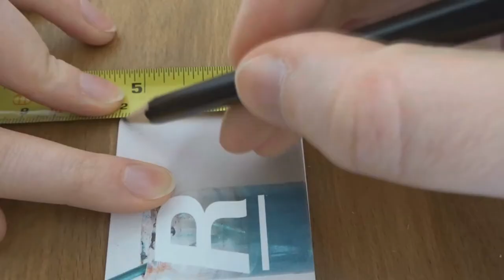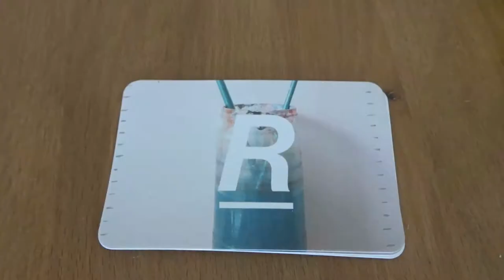Tiny Loom Tutorial | making art in self isolation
Hello dears! Welcome to another video...
Today I want to share with you all a small diy tutorial on how to make a miniture loom with some card and some yarn. Instructions are down bellow, along with time stamps so you can see me demonstrating each step. Let me know how you get on in the comments!

The Wee Weavings project was created by artist Fiona Percy. Each little weaving created by the group will be joined together at a later date to make a group piece. This is a small simple project with what we have in the house.

MATERIALS
- 3 standard sized business cards or paper/card cut to 550mmx850mm
- yarn
- ruler
- scissors
- pen/pencil
- glue/tape
- needle/crochet hook (optional but helps)

INSTRUCTIONS
00:45 1 - Take 2 standard sized business cards (or paper/card cute to 550mmx850mm) and stick together. Try to have the plainer sides on the outside.
00:50 2 - Mark every 4mm along the top and bottom on the short edge of the card. Draw lines to connect the marks from top and bottom.
01:18 3 - Mark 5mm in from the short edge and draw a line between the marks. Colour in to make it more visible.
01:46 4 - Carefully cut a 2mm notch along each of the 4mm marks
02:09 5 - Starting at the back, warp the loom. Leave a tail end at both the start and finish.
02:45 6 - Tie the two ends together in the middle on the back of the loom. You are now ready to start weaving.
03:15 7 - Weave under/ over the warped yarn, making sure to go back the opposite way to the previous weave.
05:40 8 - Tuck the weaving yarn (weft) tails in the back to keep them out of the way
11:08 9 - Once finished weaving, cut the warp threads at the back and tie together in a knot.
12:04 10 - Weave warp and weft threads into the back of your little weaving. After you have done this your weaving is finished!

Bells, bells, bells by Troy Vitti